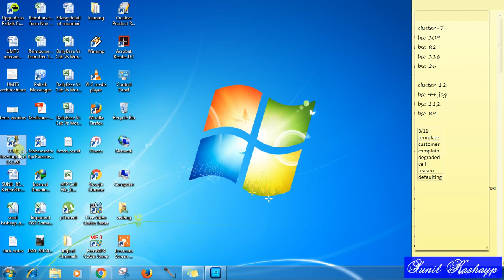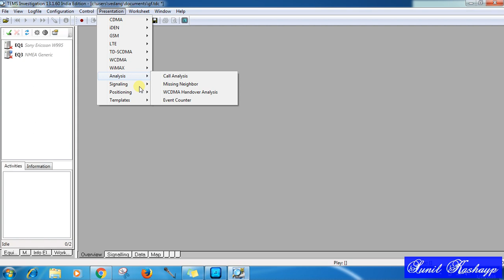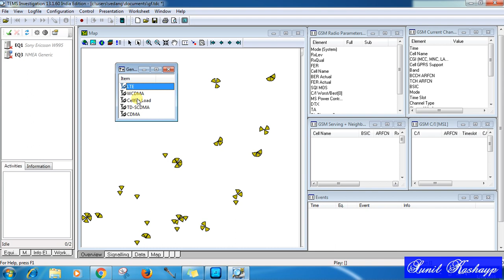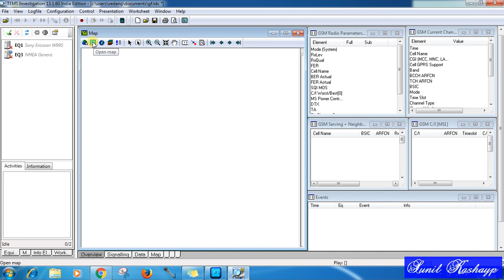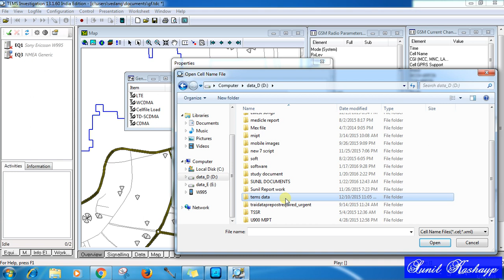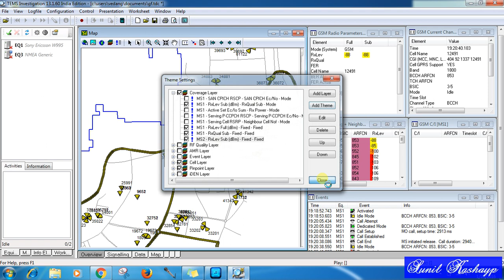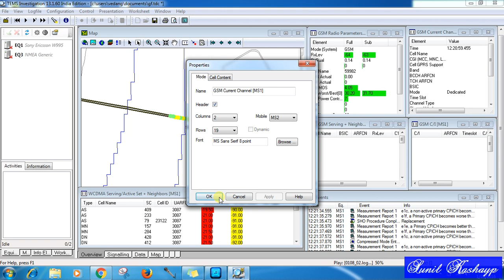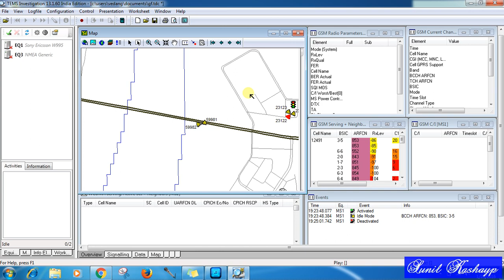Tems Investigation training tutorial video of telecom Part 1 by technical sandy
In telecom With this video you can learn how to perform the drive test with some basic setting and by arranging some basic tab windows in TEMS, this tutorial is very useful for freshers engineer who wants to start there career in telecom field as a drive test engineer.